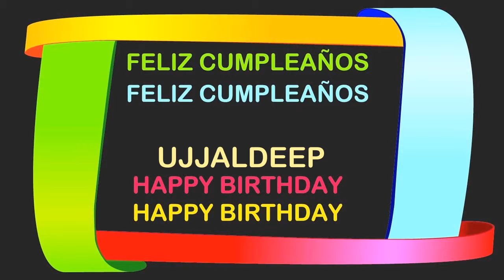Ujjaldeep Birthday Postcards & Postales